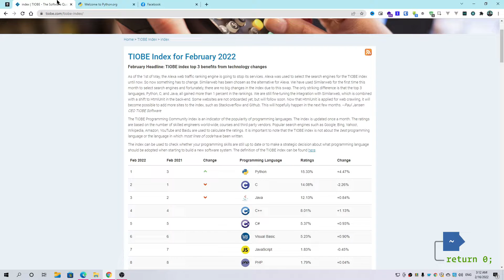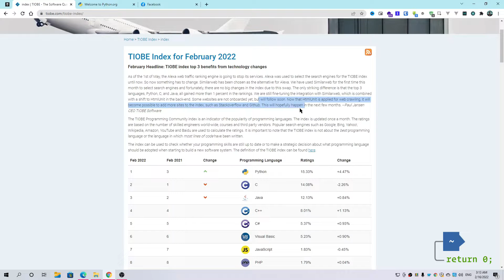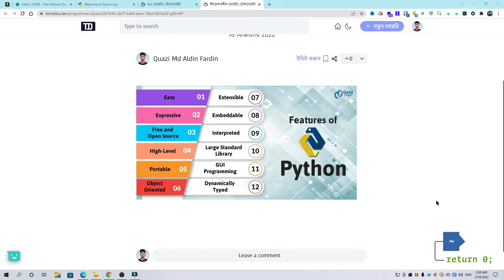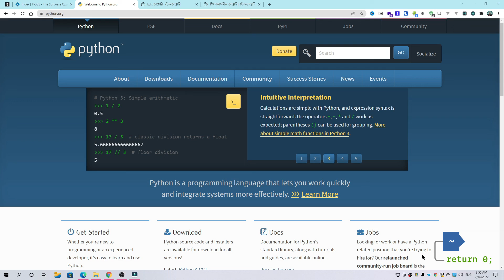Getting Start With Python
বর্তমান ইন্টারনেটের যুগে পাইথন সেরা প্রতিষ্ঠিত প্রোগ্রামিং ভাষাগুলোর মাঝে একটি। যেকোনো বিশ্লেষক বা প্রোগ্রামারের জন্য পাইথন প্রোগ্রামিং ভাষাগুলোতে একটি আদর্শ সংযোজন। প্রোগ্রামিংয়ে নবাগত কিংবা দক্ষতা বাড়ানো, যেটাই আপনার উদ্দেশ্য হোক না কেন শুরু করার জন্য পাইথন হতে পারে আপনার আদর্শ পছন্দ।

এই লেখায় আলোচনা করা হবে পাইথনের মৌলিক ধারণাগুলো নিয়ে। কেন পাইথন শেখা প্রয়োজন, এর ক্ষেত্রসমূহ এবং আরও সংশ্লিষ্ট বিষয়াদি যা এই প্রোগ্রামিং ভাষা সম্পর্কে স্পষ্ট ধারণা তৈরি করার জন্য জরুরী।